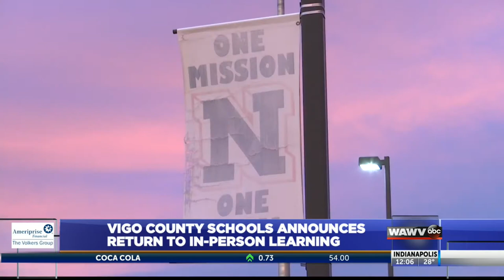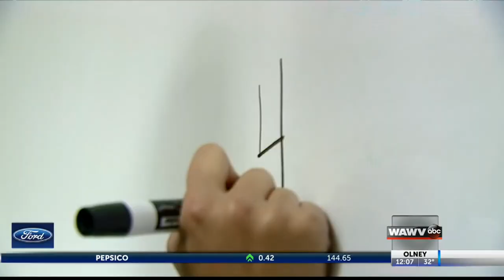WAWV News at Noon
Jordan's first A Block